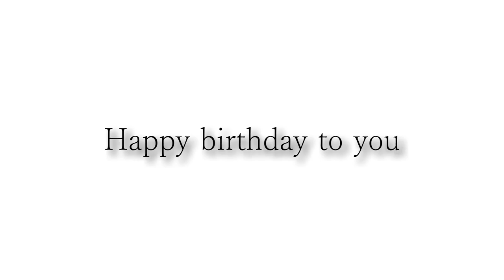カッコいいギター教室「山下くんお誕生日おめでとうございます」